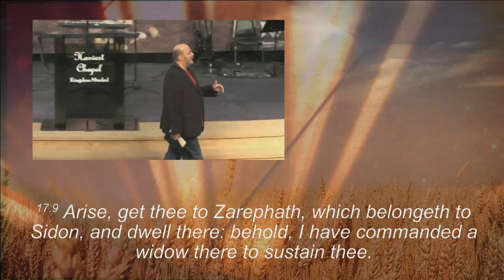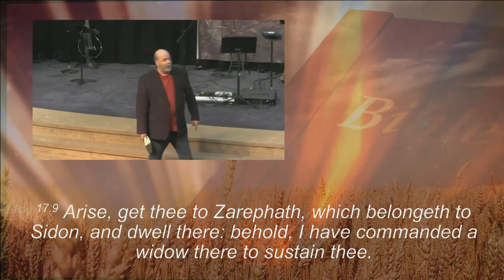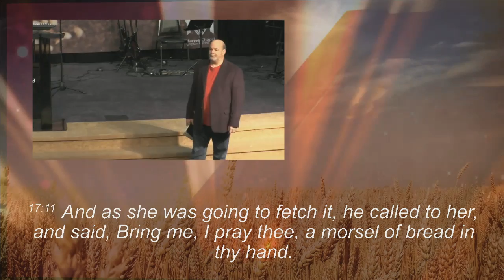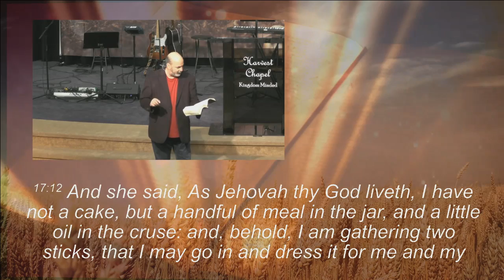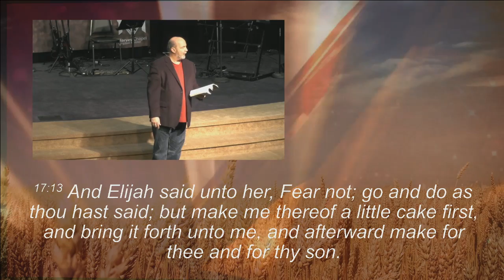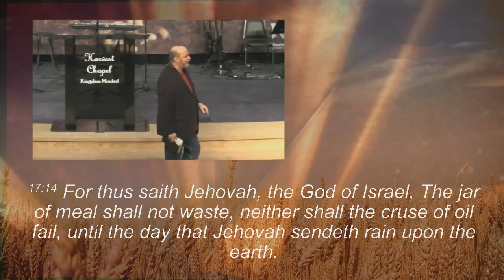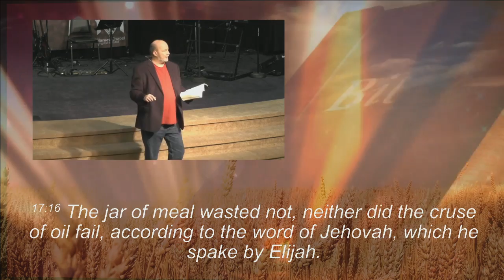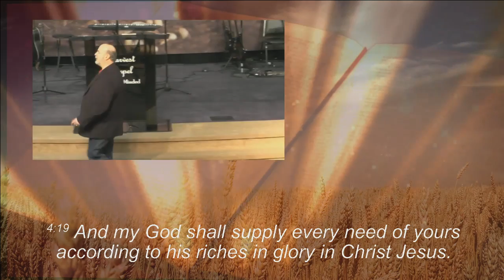02_01_2015 - Service - 10am